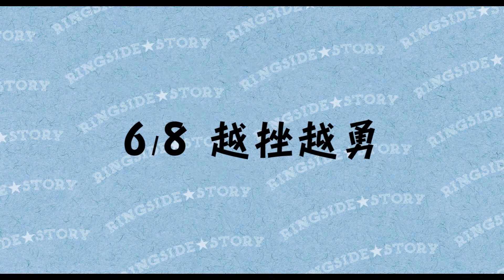【沒關係，是渣男啊】中文DVD上市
★2018 金馬奇幻影展★　　★2018 特羅姆瑟影展★　　★2017 釜山影展★

小白臉也想挑戰Ｋ１王者？

代表日本角逐奧斯卡的金獎導演武正晴又一熱血力作 §

瑛太　佐藤江梨子 主演
傳奇日本職業摔角選手 武藤敬司
正牌K1王者 武尊、WRESTLE -1黑潮帥哥二郎 共同演出

秀夫（瑛太 飾）整天無所事事，一心只想到坎城走紅毯，生活全靠女友加奈子（佐藤江梨子 飾）接濟，加奈子為了生計，勉強進入陽盛陰衰的「職業摔角聯盟」討生活，喜愛摔角的秀夫卻盜用加奈子的工作證想看霸王賽，還亂吃飛醋大鬧比賽現場，加奈子無奈離職，卻再度陰錯陽差進入K1 綜合格鬥聯盟工作。這回秀夫氣急攻心，竟嗆聲K1 王者，要在擂台上釘孤枝。秀夫決定使出傳說中的「方法演技」，效法《蠻牛》裡的勞勃狄尼洛，變身世界拳王贏得美人歸，渣男能成功變身英雄嗎？

導演武正晴繼代表日本出戰奧斯卡的熱血佳作《百元之戀》後，再度以拳擊為主題，並加入職業摔角、K1 綜合格鬥等元素，更邀到摔角界傳奇男神武藤敬司及正牌K1王者武尊等職業好手客串。一場奇蹟式的戀愛格鬥喜劇就此誕生。